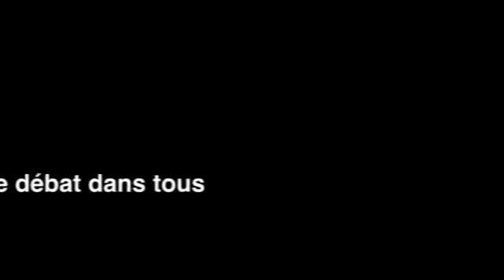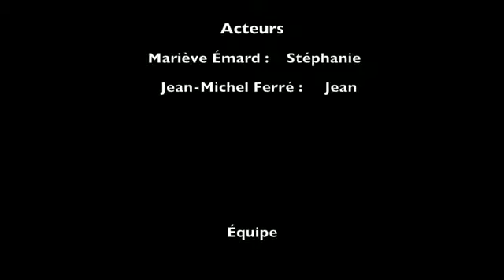Épisode 2 : Recherches et statistiques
L’AJEFS présente la série pour aider à préparer pour les débats : Le débat dans tous ses états. Épisode 2 explique le recherche et les statistiques.